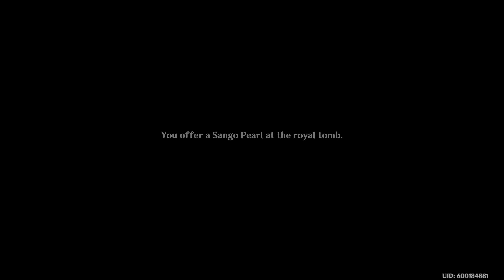Genshin Impact: The Phaethons' Syrtos World Quest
Showcasing where to find and complete the new world quests, The Phaethons' Syrtos, added by version 2.4 of Genshin Impact.
0:00 How to Start The Phaethons' Syrtos
2:37 Tomb Location 1
3:20 Tomb Location 2
3:47 Tomb Location 3
4:14 Tomb Location 4
4:37 Tomb Location 5
5:18 Tomb Location 6
5:57 Tomb Location 7
7:35 Dialogue & Soul Guide's Locus